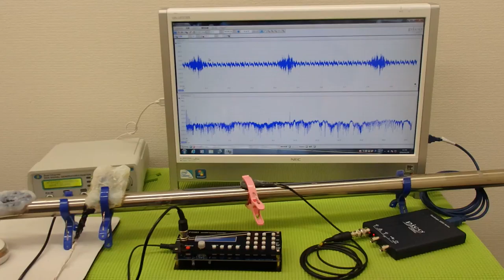表面弾性波の利用（超音波の非線形振動） ultrasonic-labo